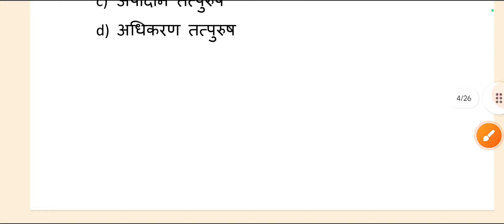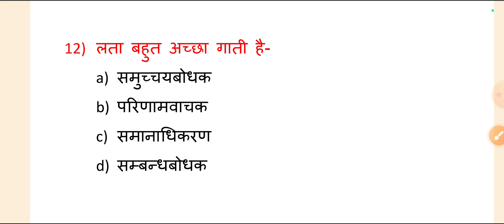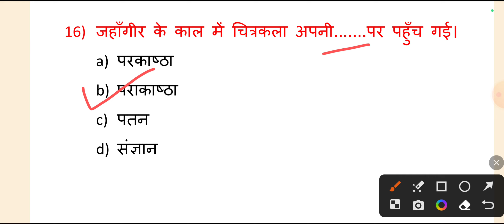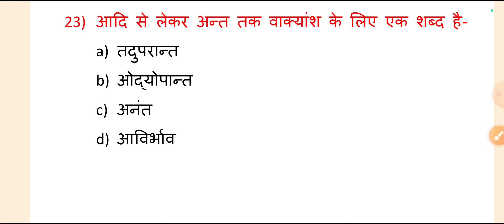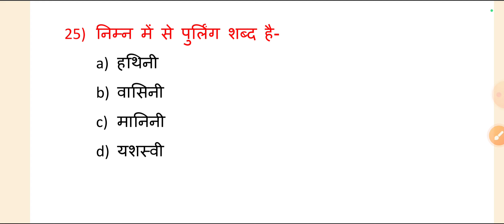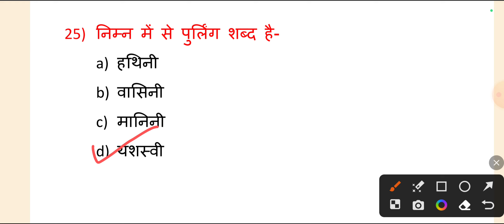हिन्दी व्याकरण प्रेक्टिस सेट | Hindi vyakaran most test